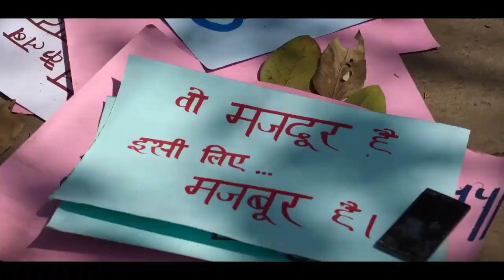Zwigato Official Trailer ! Kapil Sharma, Shahana Goswami ! Nandita Das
Bahot hi pyaar se aur khaas aapke liye, Manas is here with your Zwigato order. Trailer dekh lijiye aur rating zaroor dena. ⭐

Directed By: Nandita Das
Cast: Kapil Sharma, and Shahana Goswami
Produced By: Sameer Nair, Deepak Segal, and Nandita Das
Written By: Nandita Das and Samir Patil